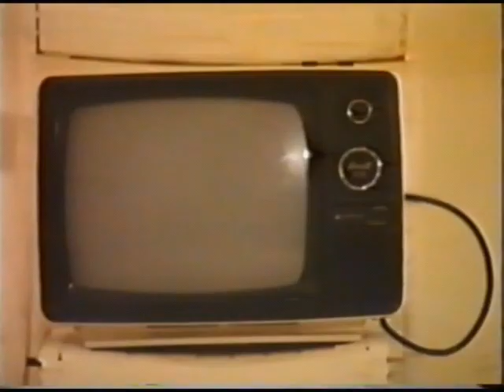Zig Zag Park....Livewire